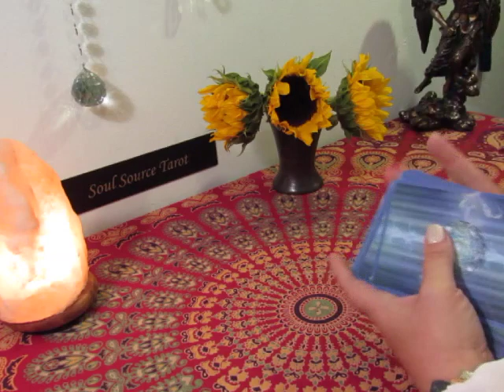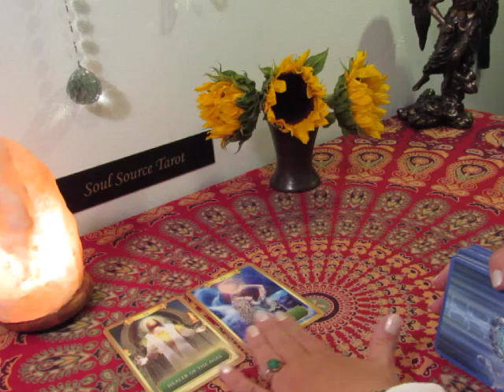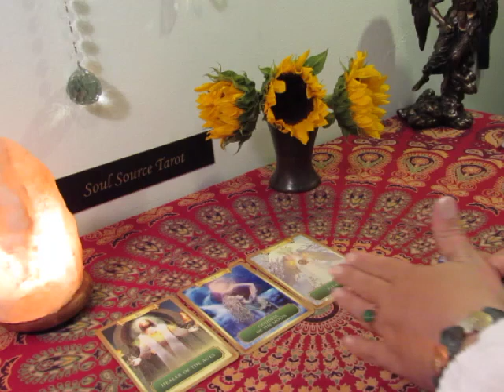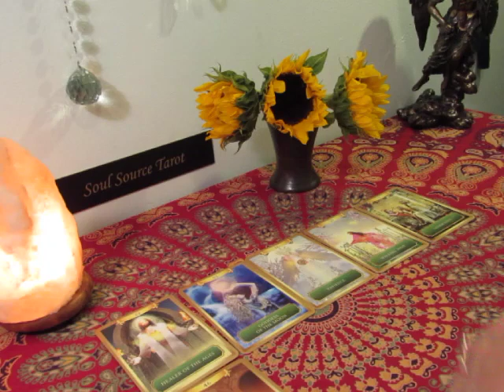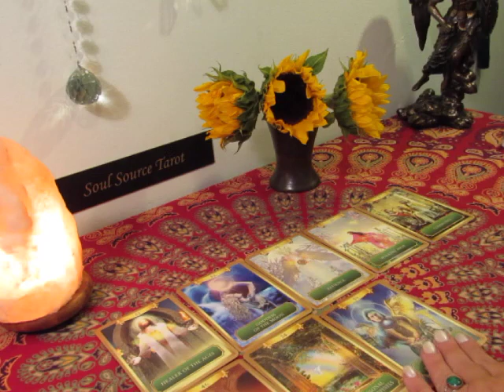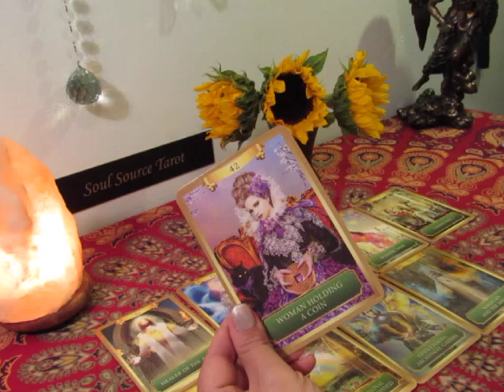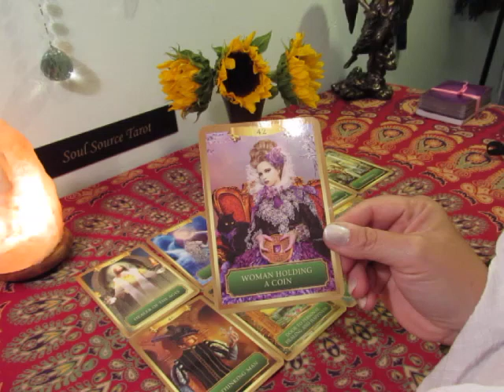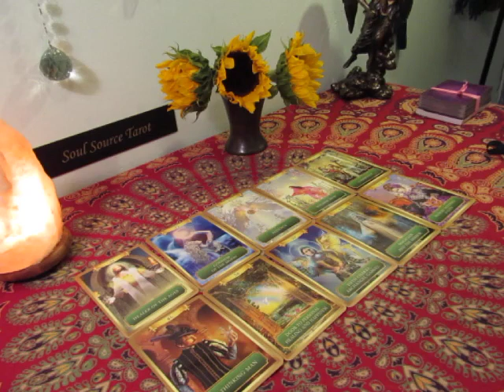~The Daily Vibe~Weekend Tarot Reading~Your Prayers are Heard~Patience~March 8 to 11 daily reading